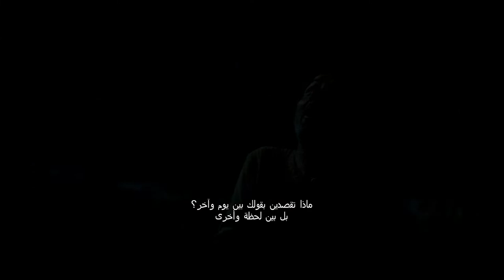Pinocchio | Official Trailer | September 17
In this new imagining of the iconic classic beloved across the world, Matteo Garrone returns to the authentic roots of the Pinocchio story. With this groundbreaking live action film shot in stunning Italian locations, Garrone creates a rich fantasy world of mystery and wonder, filled with luminous, funny and touching moments.

DRAMA | FANTASY | KIDS | FAMILY

DIRECTOR: Matteo Garrone

CAST:

Roberto Benigni (Life is Beautiful, Down by Law, Asterix and Obelix vs. Caesar)

Massimo Ceccherini (Tale of Tales, The Cyclones)

Marine Vacth (Young & Beautiful, Double Lover, What the Day Owes the Night)